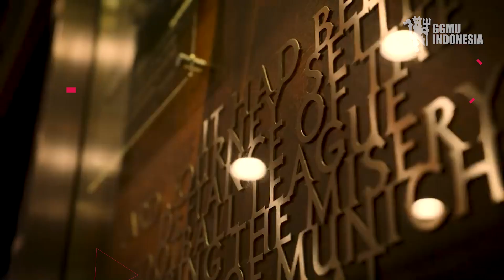3 Pemain ini nekat keluar 😥 Sehebat apa Ronaldo CR7 ❓akibat faktor Ronaldo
Efek Ronaldo❗Harus Mengalah demi MU❓3 pemain ini jadi korban 😥
3 PEMAIN MU INI TERPAKSA HENGKANG KARENA CRISTIANO RONALDO
Cristiano Ronaldo bergabung ke Manchester United musim panas 2021 setelah memutuskan hubungan dengan Juventus. Pemain berusia 36 tahun itu tampil luar biasa sejauh ini dengan mencetak 13 gol dan dua assist dari 18 pertandingan. Tetapi, kehadiran Ronaldo telah memberikan efek buruk setidaknya kepada tiga pemain MU. Edinson Cavani, Anthony Martial dan Bruno Fernandes dikabarkan merasa situasi saat ini di Manchester United atau MU telah membuat frustrasi. Karenanya, Cavani maupun Martial ingin meninggalkan United pada Januari atau di akhir musim. Tentu saja, ada rasa frustrasi di sekitar MU karena penampilan mereka musim ini kurang bersinar. Jika semua situasinya berjalan lancar maka ini mungkin tidak menjadi masalah seperti yang dilaporkan saat ini.
Dampak langsung itu salah satunya dirasakan Edinson Cavani. Cavani harus merelakan nomor bajunya, yakni 7, diberikan kepada Ronaldo. Tak hanya itu, penyerang asal Uruguay yang baru menandatangani kontrak baru dengan Man Utd pada musim panas ini juga kehilangan posisinya di starting XI. Kehadiran Cristano Ronaldo membuat musim kedua Cavani bersama Manchester United belum sesuai rencana. Pemain berusia 34 tahun itu sedang dirayu Barcelona dan bisa tergoda untuk pindah ke Camp Nou.
Efek Rangnick❗Pemain Muda Ini di panggil Timnas🔴Ronaldo Harus Mengalah demi MU❓Cantona Kalvin philip
SALAM DARI MU🇲🇨Semangat Timnas Indonesia✊Bruno Selalu Andalkan Ronaldo🤔Pogba Deadline🔜Ralf TRANSFER📝
Cristiano Ronaldo could force Manchester United into making three new signings - news today
BROTHER RONALDO REPLACES RANGNICK‼️, How Ronaldo Convinced Man United To Replace Rangnick
NGAMBEKAN❗Greenwood Ingin Out! 😤 Ronaldo Ajarkan Setia 😍 Cavani Segera Ke Barcelona 😱
RONALDO GENDONG TIM👍Rekor Kemenangan Kalahkan Messi🥇Barca Selesaikan Kontrak Cavani🤝De Jong Barter🔄
Cristiano Ronaldo ► "HYMN FOR THE WEEKEND" - Alan Walker vs Coldplay • Skills & Goals 2022 | HD
Indonesia BANTAI Malaysia 🥳 Barca Kehilangan Identitas 🤔 Ronaldo Beli Saham Klub

SKUAD MANCHESTER UNITED 2020:
PELATIH: Ralf Rangnick